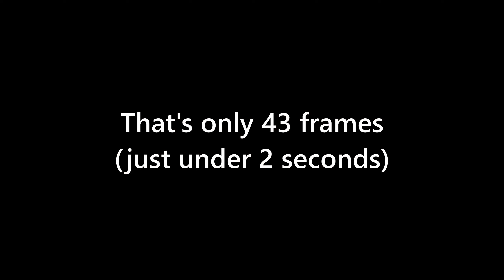Lumix GH6 300fps Variable Frame Rate + Topaz Video AI Slow Motion Test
Shot at 24p, this video demonstrates the slow motion effect of using the max 300fps variable frame (1080p only). The footage is then run through Topaz Video AI to be slowed down an additional 2x and 4x.

These are the results.

00:00:00 Original footage
00:00:27 Normal speed
00:00:35 Topaz Video 2x
00:01:25 Topaz Video 4x